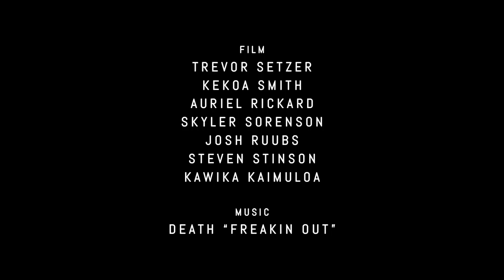Arbor Whiskey Project :: New Rider - Kyle Smith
You might think that growing up on an island smaller than most cities would limit you, especially being surrounded by the Pacific Ocean, but Kyle Smith has managed to transform the island of Oahu into his own skateboard haven.

Destroying rails and ledges while leaving crushed coping in his wake, Kyle embodies a style and creativity that could only be homegrown on the islands and has found a home on Arbor’s Whiskey Project.

Keep an eye out for Kyle and the rest of the Whiskey Team this year.

Welcome to Arbor Skateboards Kyle.

Song – “Freakin Out” by Death